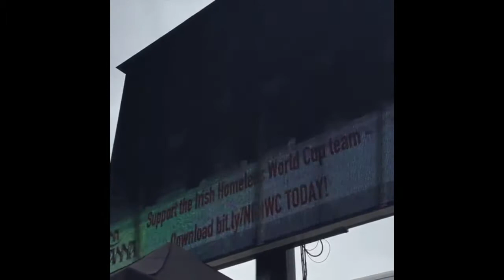Je Suis Irlandaise - Live in Smithfield